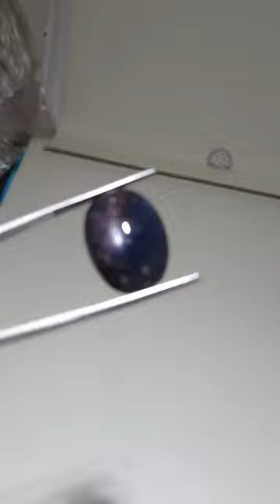ALAN IOL SS 20010317